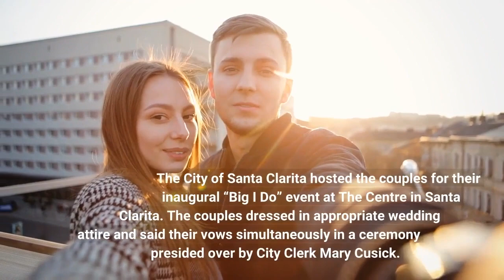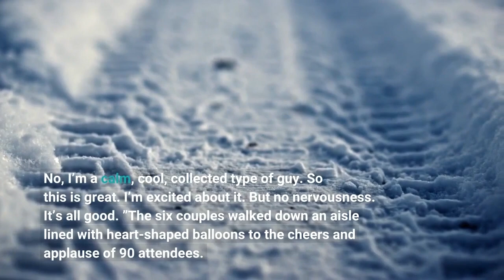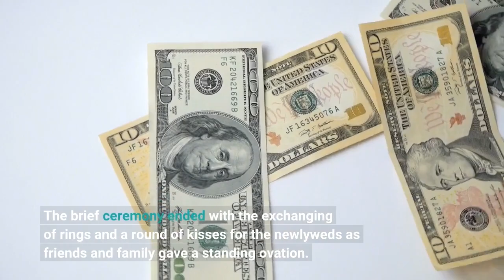Six couples marry at a group Valentine’s Day ceremony in Santa Clarita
Valentine’s Day means showing love for the special people in your life. For six couples in Santa Clarita, Valentine’s Day 2023 was a chance to express their love for one another by tying the knot. The City of Santa Clarita hosted the couples for their inaugural “Big I Do” event at The Centre in Santa Clarita. The couples dressed in appropriate wedding attire and said their vows simultaneously in a ceremony presided over by City Clerk Mary Cusick. Bride Stacy Moser stood with her son Oakley, 5, and her soon-to-be stepson Logan Janes, 11, behind a curtain with other waiting brides and grooms. Moser wore a short dress with high-top tennis shoes, with the boys looking sharp in black tuxedos.“We like to do things a little untraditional, so it’s kind of cool, ” Moser said. “I’m nervous, but I know I’ll feel amazing after we get through the aisle part, ” she said of waiting for the nuptials to began. Georgina Gonzalez and Marc Snaer spent 13 years together before seeing an advertisement for the event. “This is just everything, ” said mental health counselor Gonzalez. “The stars aligned, and we were just ready, so this was perfect. We saw the advertisement and said ‘Yeah, let’s do it. ’ I’m happy to change my last name; that’s been a hot topic of conversation. ”When asked how the pressure of working as an air traffic controller compared to getting married, Snaer jokingly replied with a chuckle, “It is very similar. No, I’m a calm, cool, collected type of guy. So this is great. I’m excited about it. But no nervousness. It’s all good. ”The six couples walked down an aisle lined with heart-shaped balloons to the cheers and applause of 90 attendees. City Clerk Cusick recited the vows to the couples as they stood facing each other, some with smiles and others in tears. “We have a full-blown wedding and reception plan so that they will have a beautiful wedding here, ” she said of the day. The brief ceremony ended with the exchanging of rings and a round of kisses for the newlyweds as friends and family gave a standing ovation. The couples made the short walk to the reception event featuring champagne, brunch, dancing, a photo booth, a professional photographer and a wedding cake for each couple. Plenty of hugs and smiles made this an extraordinary Valentine’s Day for 12 newlyweds.